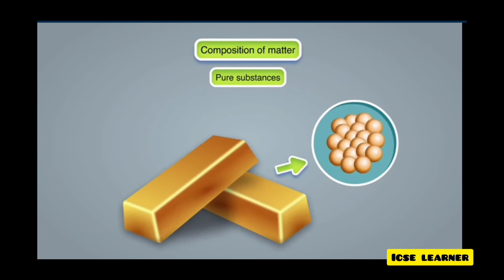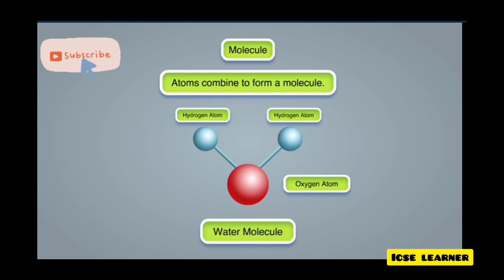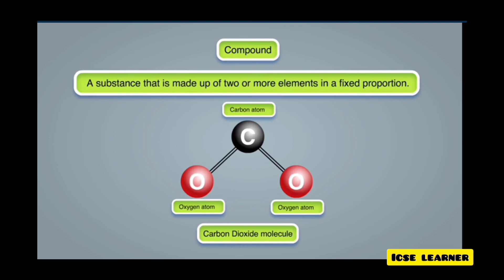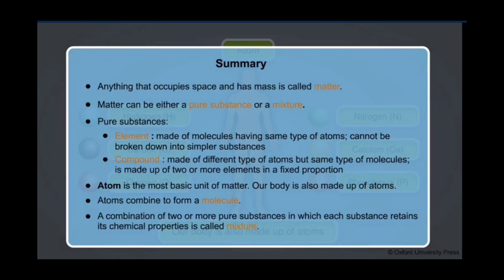composition of matter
easy explanation with animation

2) if you want to get whole solutions key of the maths textbook rs.